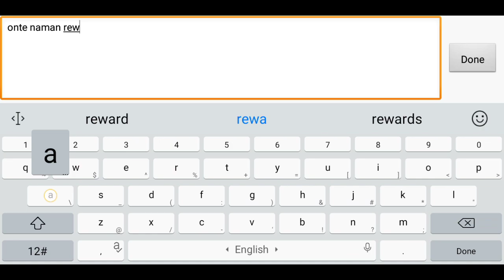MU ORIGIN 2 :How to Play Song of Ice and Fire WAR || ALLIANCE WAR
new alliance battle gameplay and rewards

 Thanks a lot guys! Peace!

Music Used